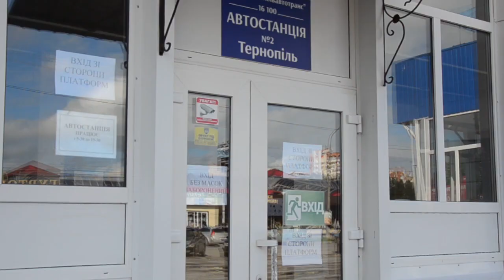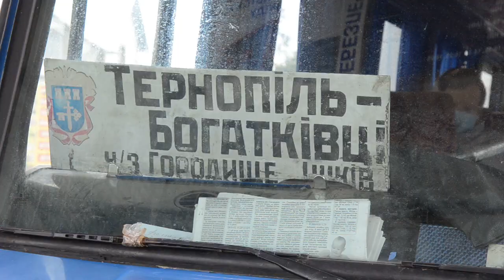На Тернопільській автостанції відновили роботу 90 міжрайонних маршрутів